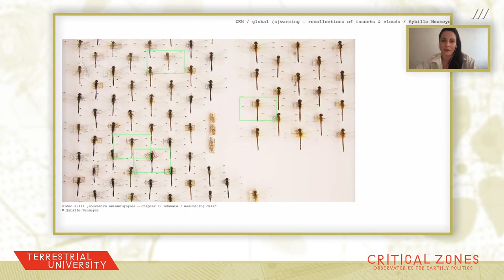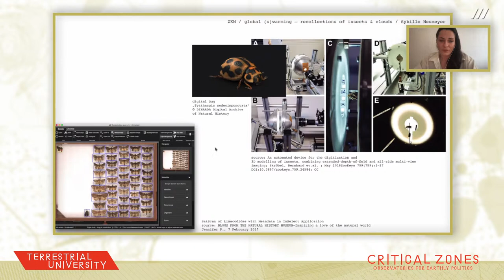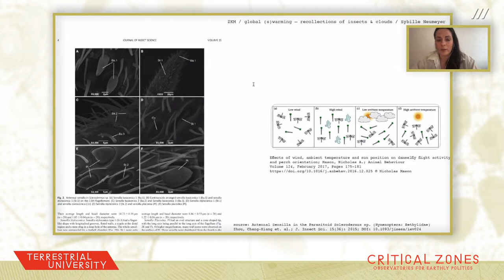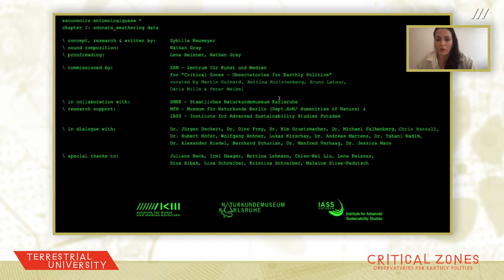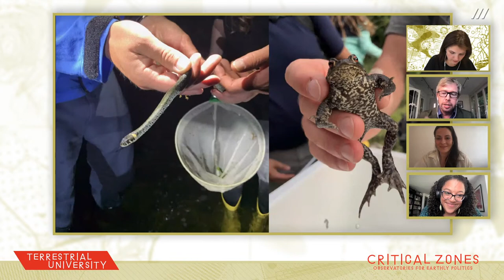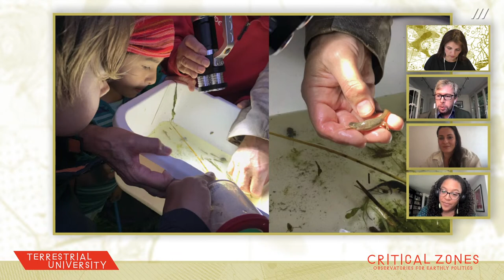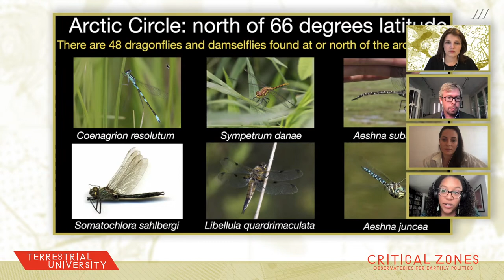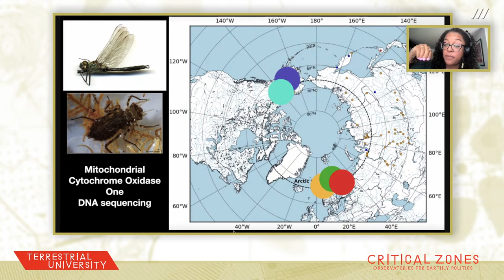[EN] Terrestrial University: global (s)warming – recollections of insects and clouds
How can insects help us to perceive and respond faster to the climate crisis and environmental threats?
Sybille Neumeyer, Michael John Gorman and Jessica Ware in conversation.

How is climate change experienced by a dragonfly? How can – in a data-driven world – old forms of insect-human relationships be recollected, to recover a diversity of knowledge, as fertile ground for new allies and terrestrial communities? And, what implications does the ecological crisis and species extinction have for the work of Natural History and Science Museums?

Taking Sybille Neumeyer’s work »souvenirs entomologiques #1: odonata / weathering data« as a starting point, this conversation will investigate how insects can invite us to reconsider a diversity of relationships between humans and non-humans.

While multiple insect identities are medially shaped and reshaped by co-evolving modes of mapping, monitoring and collecting, their embodied environmental knowledge, their sensorium and senses are an inspiration for alternate ways of perceiving and being in dialogue with the world.